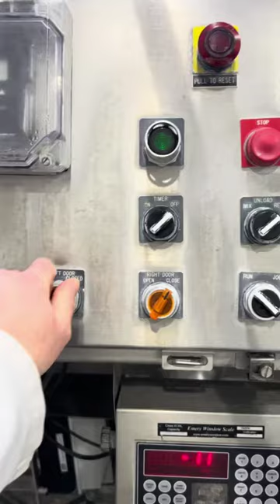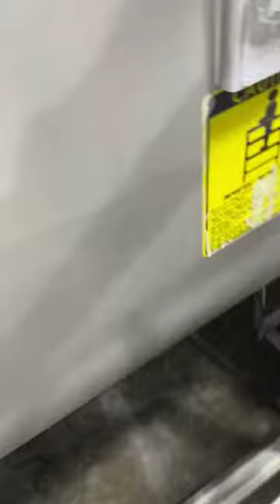AMFEC 510 Paddle Blender- Item # 9216- M&M Equipment Corp.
🔥 Unleash Efficiency with the AMFEC 510 Paddle Blender! 🥩

🔹 2000lb capacity - Process large batches effortlessly
🔹 Stainless steel construction - Ensures hygiene and durability
🔹 Integrated load cells - Accurate measurements for consistent quality
🔹 Pneumatic dual discharge system - Streamlined operations
🔹 440V/3Ph/60Hz power supply - Reliable performance

Power up your processing line with this game-changer! 🔝💪